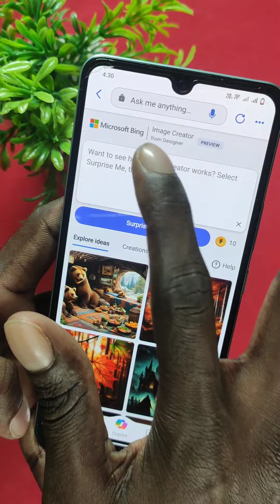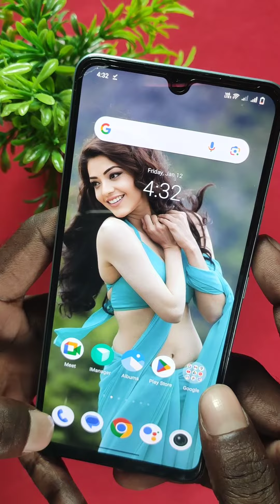3D Ai Social Media | Trending Social Media Profile Name Photo Editing Tamil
Create 3D Ai Couple Images With Name photo editing | bing ai | bing image creator tutorial

A couple siting on the beautiful boat. boyfriend proposed her girlfriend with red rose. Boy wearing a t-shirt written his name Rahul and girl wearing a t-shirt written her name Raj 3d cartoon.

A couple siting on the beautiful park. boyfriend proposed her girlfriend with red rose. Boy wearing a t-shirt written his name Rahul and girl wearing a t-shirt written her name Raj 3d cartoon.

A couple sitting on the beautiful tajmahal. boyfriend proposed her girlfriend with red rose. Boy wearing a shirt written his name Rahul and girl wearing a t-shirt written her name Raj 3d cartoon.

A couple siting on the beautiful lake. boyfriend proposed her girlfriend with red roses. Boy wearing a t-shirt written his name Rahul and girl wearing a t-shirt written her name Raj 3d animation realistic.